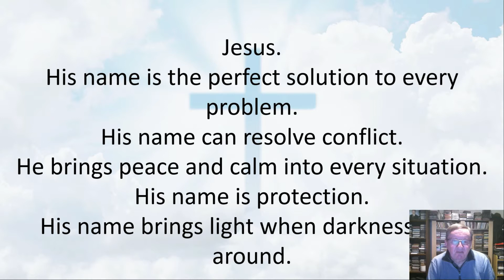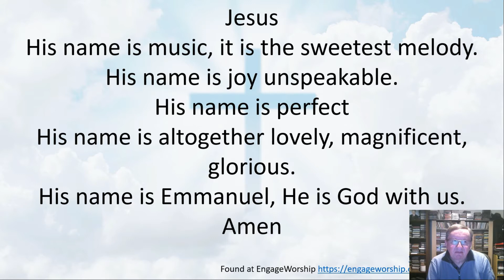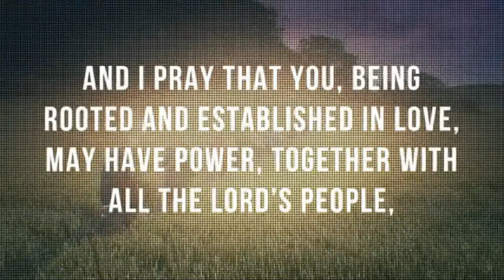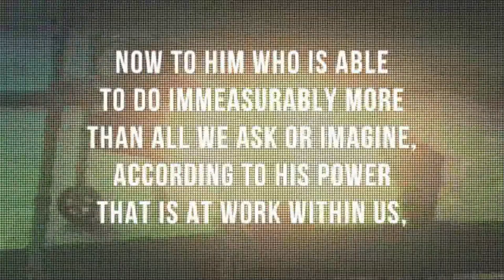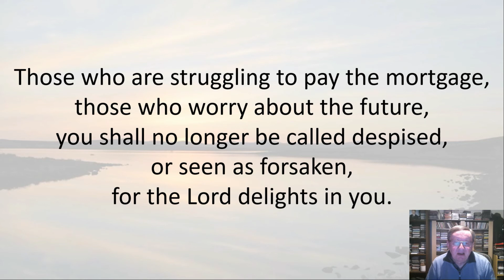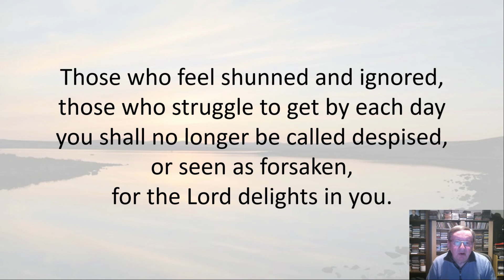The Superior Authority of Jesus (Mark 1:21-28)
Dave Faulkner explores how Jesus arrives at the synagogue in Capernaum, showing a new and superior authority by his words and his deeds.